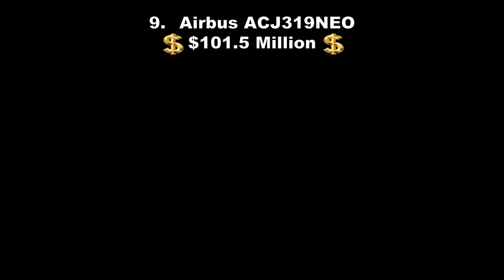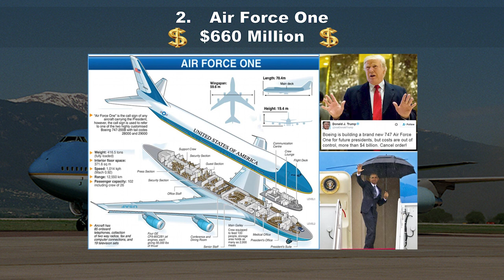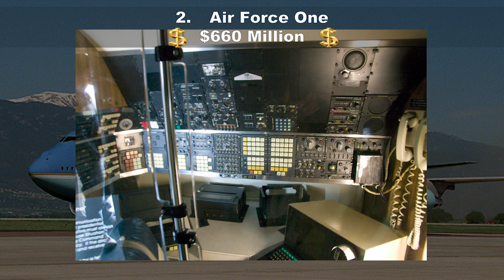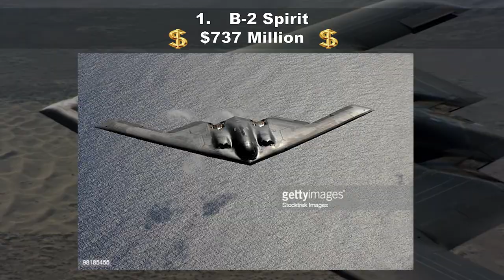Top 10 Most Expensive & Luxurious Planes in the world 2023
Welcome to Luxury Now.
The place for the Newest Luxury items and styles in the world TODAY

THIS VIDEO features the Top 10 Most Expensive & Luxurious Planes in the world til 2023. Private jets, passenger planes and bombers, we've got it all!